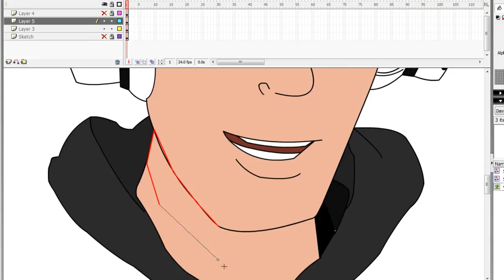Epic Davie504 FAN-ART!!!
IDK, Just wanted to draw something a little random and also show my appreciation for one of my biggest inspirations on YouTube.
And i do that by doing a fan-art...(._.)
Link to Davie's Schtuff

Song - Coffin Dance 2 (Official Video)

Well that's it,

MicroMist Out!

.that's if i don't get a copy-strike and my channel dies after this. Anyways bye!